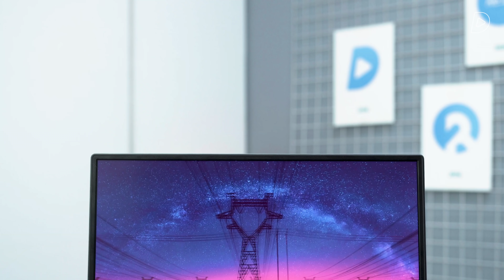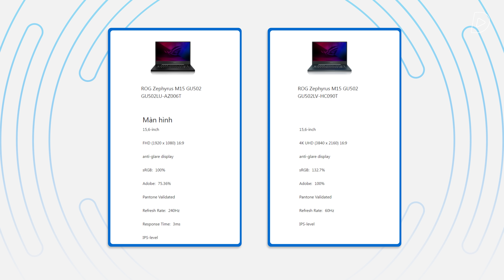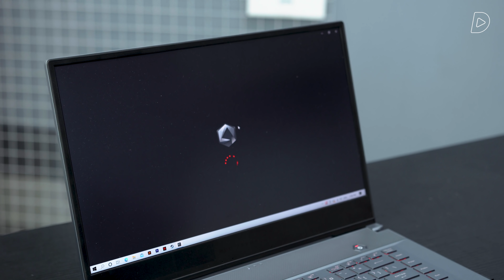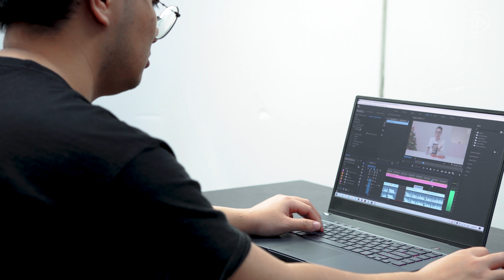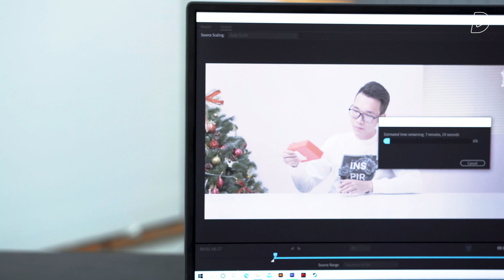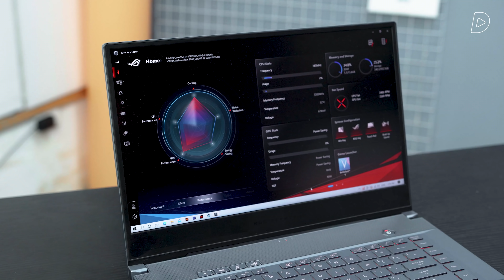ROG Zephyrus M15 GU502LV | 50 triệu, Laptop Windows này TOÀN DIỆN hơn cả Macbook!?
Laptop Windows 50 triệu này TOÀN DIỆN hơn cả Macbook!?

ASUS ROG Zephyrus M15 GU502LV là một chiếc laptop có mức giá 50 triệu Đồng, được trang bị phần cứng cực khủng như con chip Intel Core i7-10875H 8 nhân 16 luồng. ASUS ROG Zephyrus M15 GU502LV còn được trang bị card đồ họa Nvidia GeForce RTX 2060 6GB, dung lượng RAM 16GB, SSD lên đến 1TB. ASUS ROG Zephyrus M15 GU502LV còn được trang bị màn hình 4K IPS LCD, Trong tầm giá này, sẽ có những người bắt buộc phải lựa chọn gaming laptop để ưu tiên cho cấu hình, hoặc lựa chọn Macbook thì lại không thể chơi game. ASUS ROG Zephyrus M15 GU502LV sẽ là lựa chọn phù hợp nhất, bởi một thiết kế đồng đều, không quá hầm hố, vừa ổn cho khả năng chơi game, dựng phim, và làm việc văn phòng.

Các bạn có thể follow Tuấn Ngọc ở kênh Youtube Tuấn Ngọc đây! nhé:

00:00 Tại sao lại có chiếc máy này?
01:06 Intro xịn xò luôn
01:24 Ngoại hình
03:32 Màn hình 4K
05:05 Đánh giá bàn phím
06:20 Cấu hình và đánh giá hiệu năng
07:49 Đánh giá khả năng gaming
08:25 Đánh giá cụm loa
09:06 Đánh giá pin và sạc
09:45 Tổng kết

ReLab là kênh chuyên đánh giá chuyên sâu các sản phẩm công nghệ, mang lại cái nhìn khách quan, chính xác về các sản phẩm, giúp các bạn có lựa chọn rõ ràng hơn khi quyết định mua một sản phẩm công nghệ.